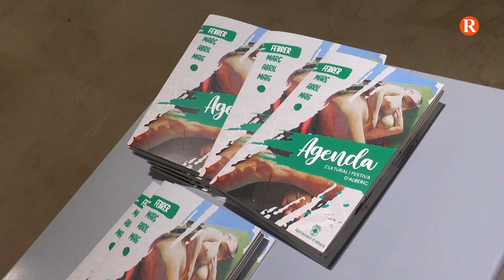Exposició d’obres d’art fetes per dones d’Alberic, situades a l’Antic Ajuntament de la localitat